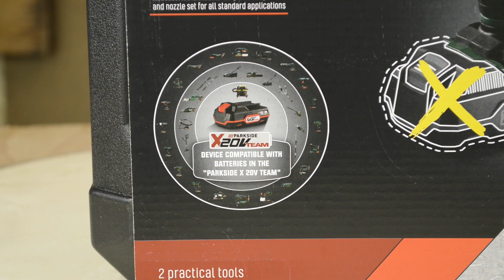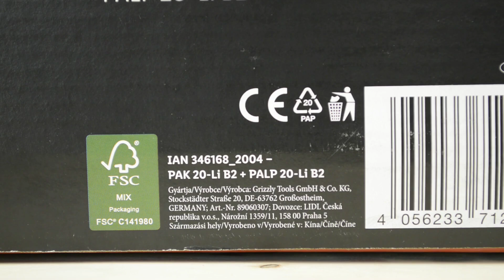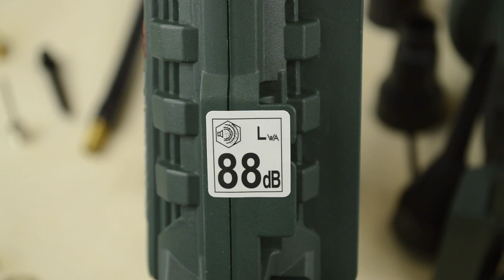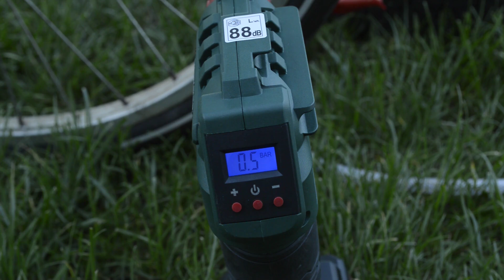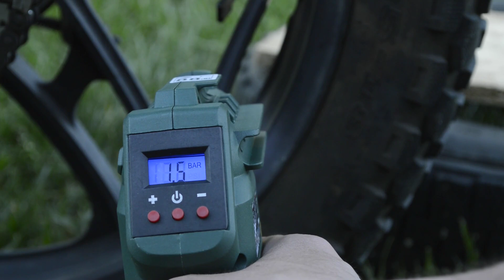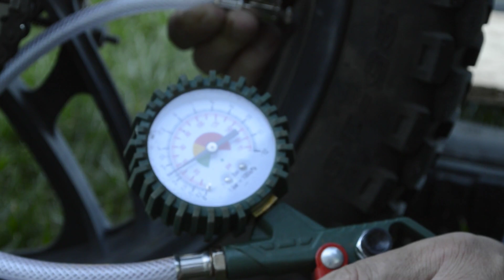Parkside PAK 20-Li PALP 20-Li kicsomagolása , Teszt ( Lidl , Grizzly )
Parkside X 20 v Team
PAK 20-Li  PALP 20-Li
Akkus kompresszor és pumpa

Kölcsönkaptam egy gépet kibontásra amin én is elgondolkodtam , de végül nem vettem meg. Teszteltem is , mert kíváncsi voltam mit hagytam ki.

Zene:
Előadó: Patrick Patrikios
Cím: Love Aside